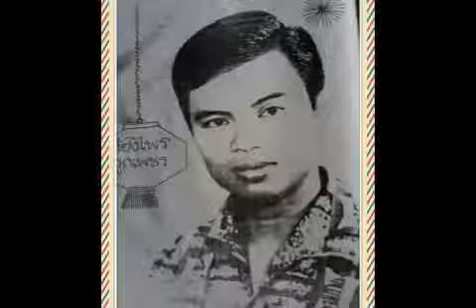คิดถึงพิมาย - ก้องไพร ลูกเพชร by:อาจินต์ พิณนคร